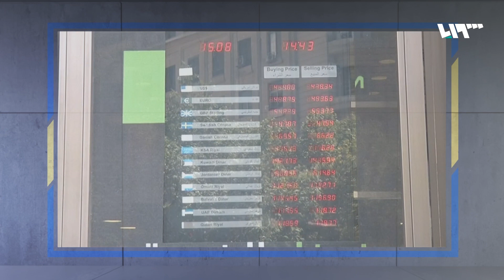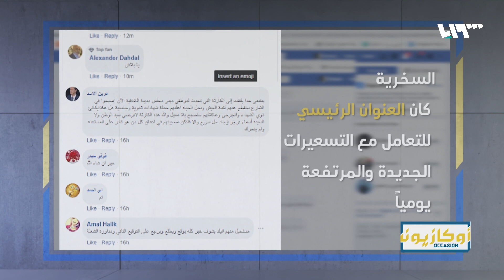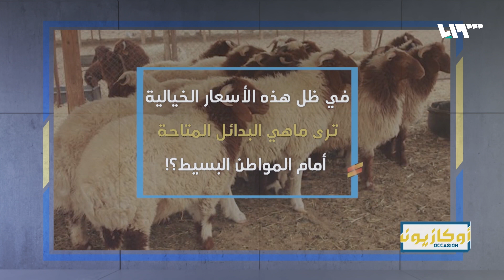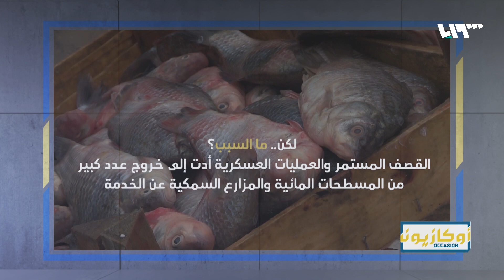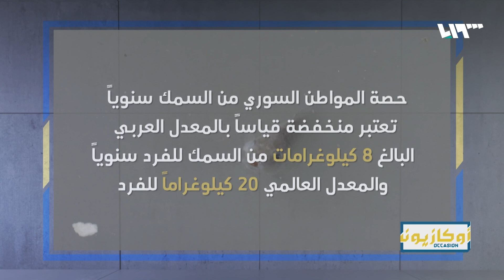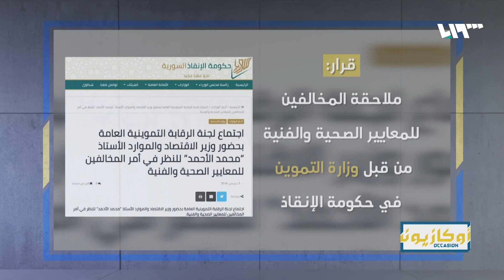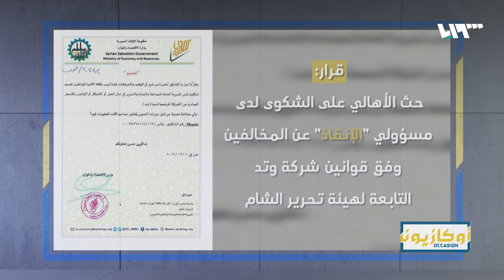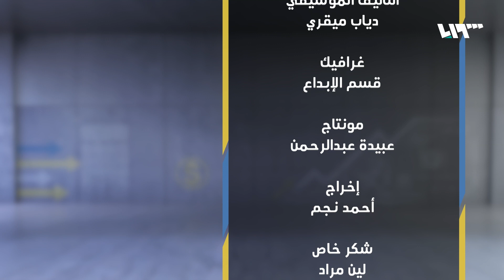النظام يلجأ إلى لبنان.. وزيادة الرواتب بـ"خسارة" | أوكازيون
لم تجعل السياسة الاقتصادية المتّبعة الليرة السوريّة فقط في خبر كان، إنما تجاوزت حدود الجغرافيا.. حتى انتقلت عدوى تهاوي العملة الوطنية و هبوطها الحاد.. إلى الجار لبنان..
للعدوى أسباب.. حتى تتفشّى…. منها ضغط وتوجيه من على المصارف اللبنانية
انطلاقاُ من عبارة "سوا ربينا" وليس انتهاءاً بأن السمك الكبير يتغذى على السمك الصغير، وكما جاءت روسيا وإيران لبلع المفيد، كانت الوجهة الأسهل للنظام، هي لبنان.. يلي لطالما مثلت نتيجة للاعتبارات السياسية رئة وشرياناً ومهرباً، ما جعل الليرة اللبنانية إلى جانب أختها السورية، على الفلقة سوا..
أما عن الكفيل والمتعاون والوسيط، فحسن نصرالله، هو بطل المهمات الصعبة

هوتبيرد HD
V 12520